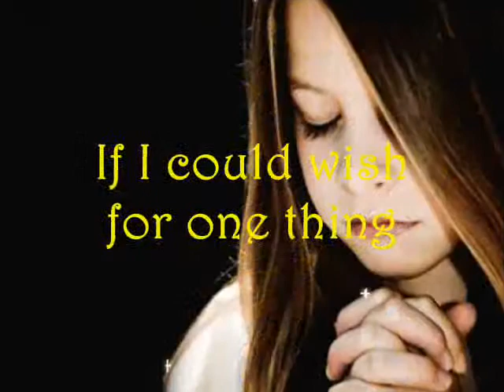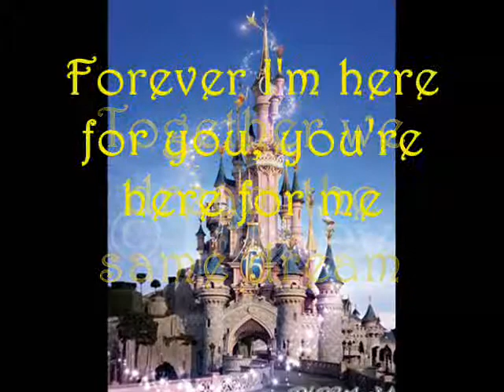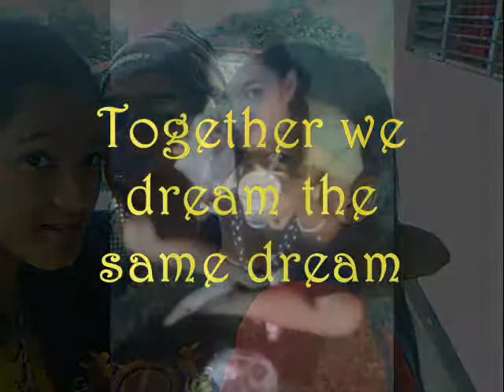Two Voices--One Song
ahaahaha..my pc's memory's full^^